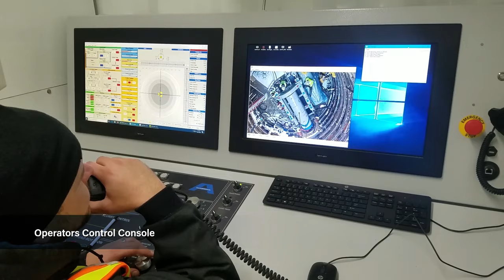Microtunneling Under the Zumbro River in Downtown Rochester, MN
Downtown Rochester, MN is experiencing a major economic development initiative to position Rochester as a global destination for health and wellness. The $5 billion project is being implemented over a 20-year period and began in 2014. With the proposed expansion comes the need for infrastructure expansion and capacity increases.

As part of the DMC initiative, Rochester Public Works department had a need to improve a sanitary sewer along 1st Avenue SE to 2nd Street SE, and the storm sewer along 2nd Street SE to 3rd Avenue SE, as well as a new siphon located from the 3rd Avenue SE Bridge from the Rochester-Olmstead Government Center to 2nd Street. The result was the 1st Avenue SE Relief Sewer for the Government Siphon J7825 project design. The full scope of construction began in May 2018 and is anticipated for completion in July 2020.

The bid was awarded to prime contractor Lametti & Sons, Inc. in March 2019 and crews mobilized to Rochester in May 2019.

One of the critical pieces of this project was a 393-lf., 36-in. microtunnel, that runs northeast from outside the main entrance to the Rochester-Olmstead Government Center, under the Zumbro River to emerge to the siphon connection on the east side, across the street from the Rochester Public Library. The 36-in. steel siphon casing was to be filled with dual 8-in. a 10-in. HDPE siphon carrier pipes and encased in cellular concrete upon completion.

While not very long, the tunnel is complex in nature and runs the gamut of varying ground conditions – from very soft to rock in a high-water table. The final 15-lf. of the run required emergence into the reception shaft from a full-face of sandstone and dolostone up to 1/3 of the size of the internal diameter of the pipe and 30,000 psi compressive strength.

Using an Akkerman SL38.5 microtunneling boring machine (MTBM) system, the alignment was accurately and successfully completed in January 2020.

Akkerman, Inc.
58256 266th Street, Brownsdale, MN 55918 | USA

Micro-tunnel
Micro-tunnelling